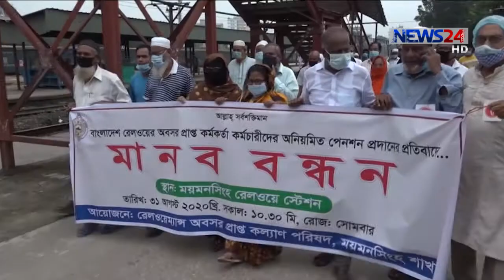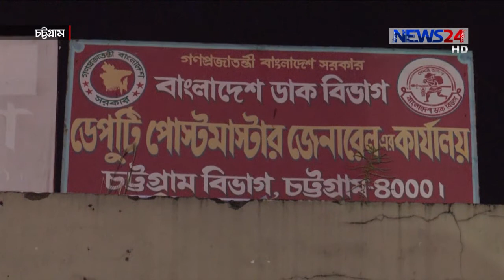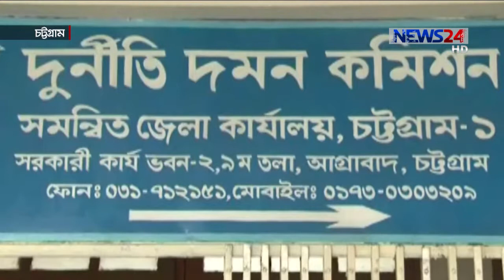NEWS24 দেশ News at 4pm on 31st August, 2020 on News24||31Aug.20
On Aired on NEWS24 on 31st August , 2020
Our other Youtube channels :
News24 Official Address:
NEWS24
371/A
Bashundhara Road
Block – D
Bashundhara Residential Area
Dhaka - 1229